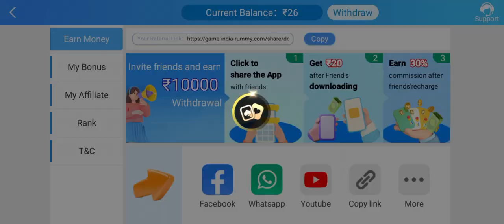Bonus ₹51 New Rummy earning app today New casino earn app today New teenpatti earning app today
777slot game trick
fruit line slot trick
fruit line slot
golden India slot
slot trick

Yono game winning trick 100% Working
yono game unlimited trick
Yono rummy unlimited trick

👉Note: This Game Involves An Element Of Financial Risk And May Be Addictive. Please Play Responsibly &amp; At Your Own Risk.

yono games
yono games hack trick
yono games withdrawal
new rummy
yono games kyc problem.
yono games withdrawal
yono game login
yono games kyc
yono games dragon vs tiger trick
online money

daily earings
yono game login
yono games kyc
online money
yono game bank problem
yono game app payment proof
rummy
yono game registration problem
yono games register problem
yono games mod apk
yono games cash balance problem
yono game withdrawal problem solve
yono games bonus
yono games app 500 bonus today
crazy 777
crazy 777 game
crazy slots 777
crazy slots 777 game
new yono games app 500 bonus
new yono games app 500 bonus today
yono earning app
| yono
earning app | new earning app 2025

yono app deposit problem
new earning app yono games
yono game deposit withdrawal process
yono game deposit withdrawal process in hindi
yono game deposit karne ka tarika
yono game withdrawal karne ka tarika
yono games se paise kaise kamaye
yono games se paise kaise nikale
yono game unlimited win trick
yono game one device unlimited trick
best earning apps hindi
biggest earning platform in 2025
yono game 1.5rs me huge win trick
yono games app refer and earn
yono games otp problem
yono game window

New Teen Patti Earning App Today 2025
 New Teen Patti App,
New Teen Patti Real Earning App
2025 New Best Rummy App,

⚠️⚠️Warning ⚠️⚠️

I NOT SUGGESTING ADD CASH AND PLEY I SUGGESTED USE CODE AND MAKE TEAM AND ERAN USE MIND NOT USE MONEY BE SAFE ✅✅

Like the video, share the video and do comment what type of video you want.

Thank You For Your Support... Have A Good Day